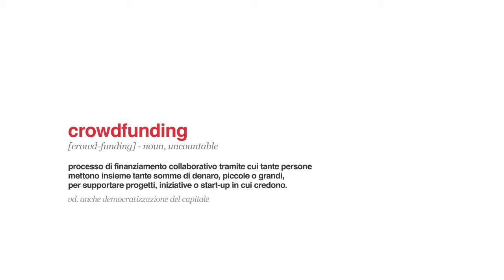crowdfuture - The Future of Crowdfunding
crowdfuture è la maggiore convention sul crowdfunding in Italia che ogni anno - grazie a speaker nazionali e internazionali - offre un'introspettiva sul futuro del crowdfunding.
Organizzato da twintangibles Ltd e nois3 S.r.l.

crowdfuture is the major crowdfunding convention in Italy, taking place in Rome every year. Organised by twintangibles Ltd and nois3 S.r.l.